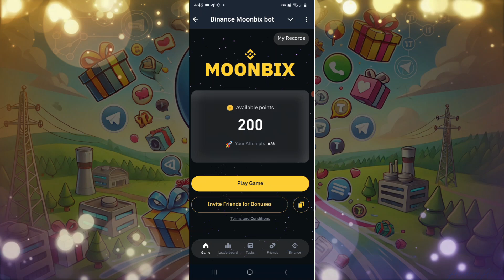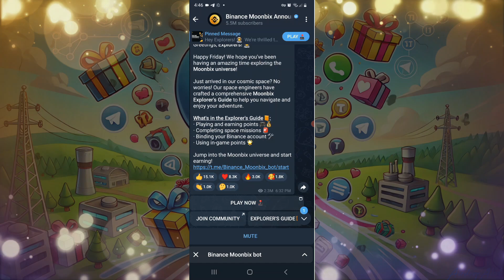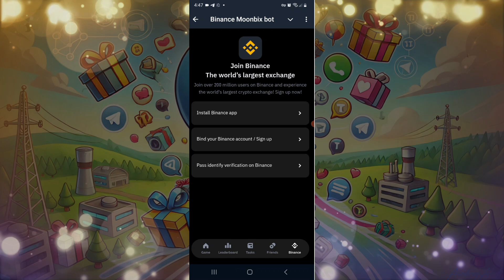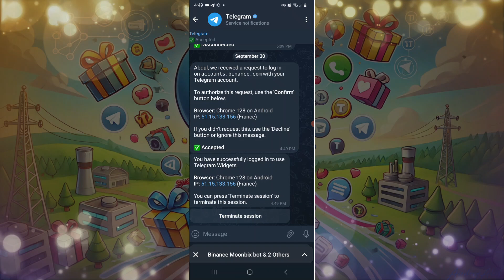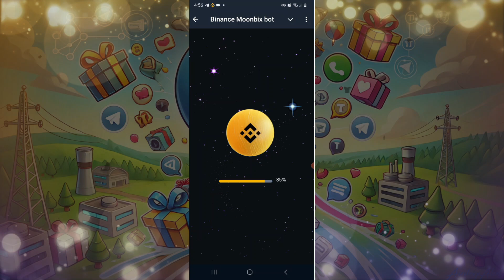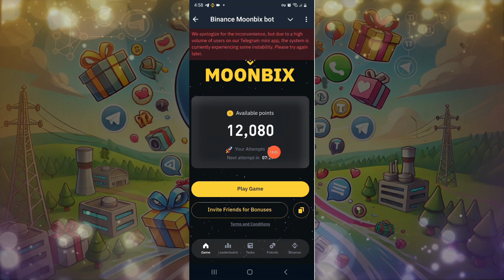Binance Moonbix - Moonbix Airdrop - Moonbix Binance Bot - Moonbix Listing Date - Moonbix Withdrawal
⬇️CONSTANT COVER KEYWORDS⬇️
 Airdrop
New Airdrop
Crypto Airdrop
Airdrop Instant Withdraw
Airdrop Crypto
Today New Airdrop
binance airdrop
Airdrop token
Crypto airdrop
instant withdraw
New Mining Platform 2024
New Telegram Airdrop Bot
Telegram New Projects
Telegram Verified Airdrops
Telegram Best Airdrop

binance moonbix
moonbix airdrop
moonbix binance
crypto
trading
hosting
domain
credit
loans
insurance
software fine tricks
aizaz engineer
tech ranjan
manoj dey
mystery of crypto
lifobeta
knightron crypto
pushkar raj
khan sir patna
him-eesh madaan
dhruv rathee
ishan monitor
earn with sapna
crypto sahhil
binance moonbix bot
moonbix bot
binance telegram bot
moonbix
binance bot
binance moonbix airdrop
binance moonbix
 binance airdrop
binance airdrop moonbix bot

Moonbix Binance Airdrop | Moonbix Not Working | Moonbix Region Problem | Moobix error | Moonbix Bot

Moonbix binance airdrop
Moonbix binance listing date out
Moonbix airdrop & Withdrawal date out
Binance Moonbix Airdrop
Moonbix Airdrop Listing Date
Moonbix Airdrop Points Trick
Binance Moonbix Bot
Binance Tap to Earn Airdrop
Moonbix Binance Listing
Binance Moonbix not opening Problem solution
binance Moonbix bot
New Binance Official Airdrop
Moonbix Region Problem Solved
Moonbix Not Working
Binance Moonbix Bot
Moonbix Airdrop
Moonbix Binance Airdrop
Binance Tap to Earn Project
moonbox binance listing
moonbix bot
moonbix telegram
binance telegram bot
binance airdrop
binance bot
moonbix kya hai
moonbix withdrawal
binance moonbix airdrop
moonbix airdrop
binance moonbix
binance moonbix airdrop update
binance moonbix bot
binance moonbix airdrop new update
moonbix binance airdrop
moonbix binance
moonbix airdrop real or fake
binance moonbix airdrop listing
moonbix airdrop new update
binance moonbix telegram airdrop
Binance moonbix
telegram miniapp
Binance Official Airdrop
New Binance Airdrop Today
Binance Airdrop Telegram
MoonBix
telegram aridrop
binance airdrop today
moonbix airdrop
moonbix boit
moonbix telegram airdrop
telegram airdrop today
free airdrop today
moonbix region
moonbix airdrop region
moonbix binance
moonbix not working
moonbix airdrop
moonbix boot telegram
moonbix bot telegram
moonbix bot
moonbix error
moonbix airdrop region problem
moonbix region problem
moonbix error
moonbix airdrop error
moonbix telergam airdrop error
moonbix binance airdrop error
telegram airdrop error moonbix
crypto news